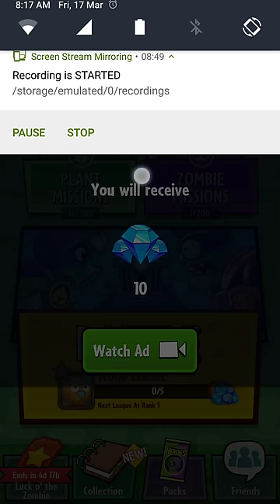Plants Vs Zombies Heroes - Plant Missions 13/200 ชนะแบบ งงๆ